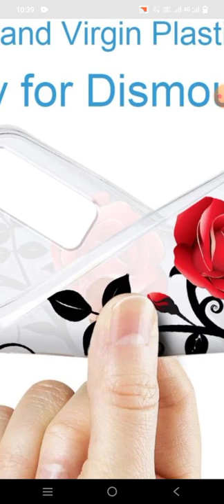40 रुपये ka new mobile cawar gulab ka ful cawar new cwar market me aa gaya kalu ji vlogs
40 रुपये ka new mobile cawar  gulab ka ful cawar new cwar market me aa gaya  kalu ji vlogs

thanks